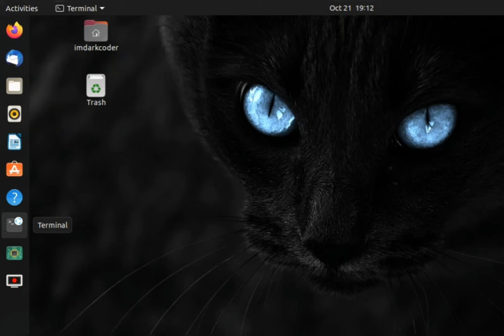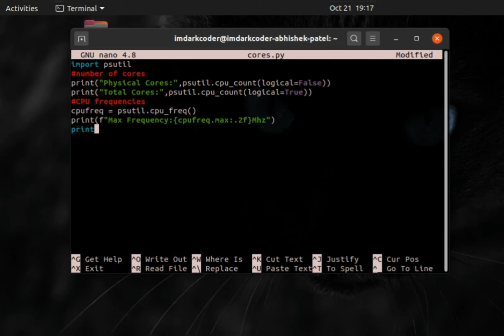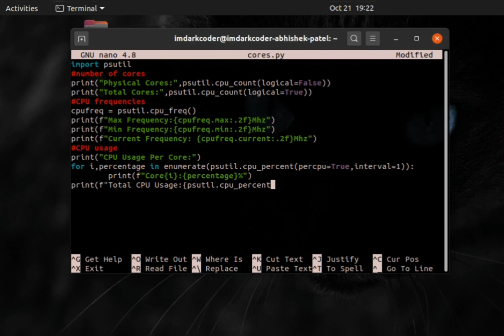CPU Information Using Python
CPU Information using Python with using Psutil Module :

* pip install psutil